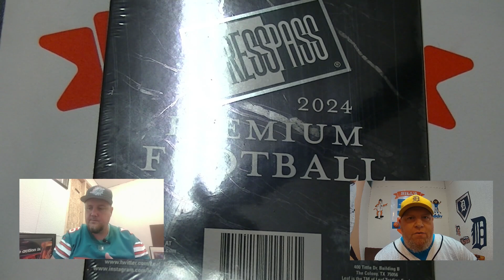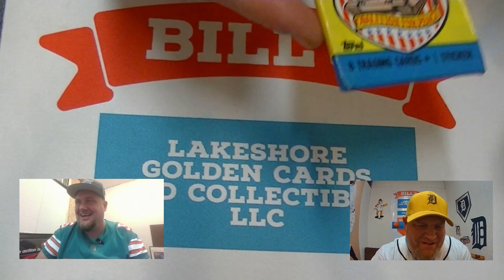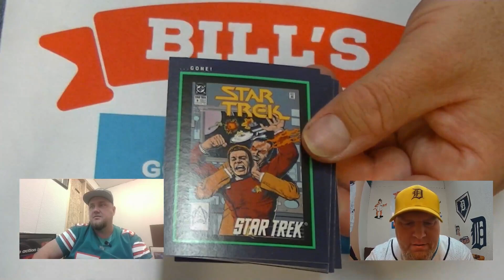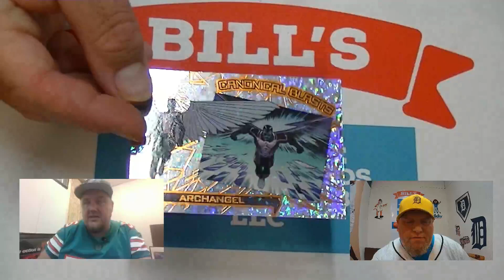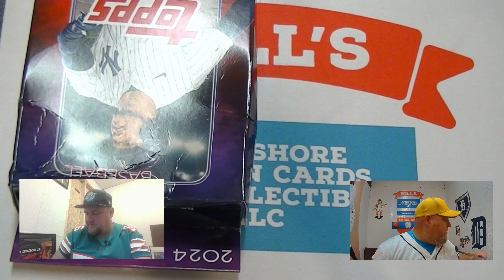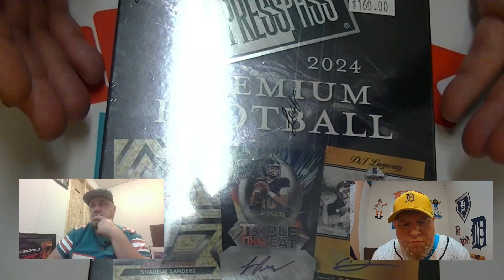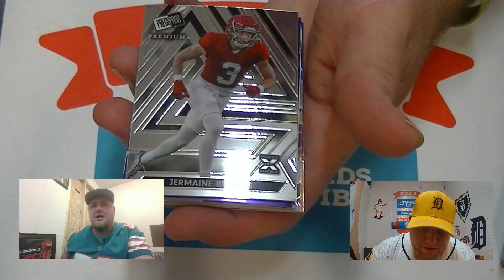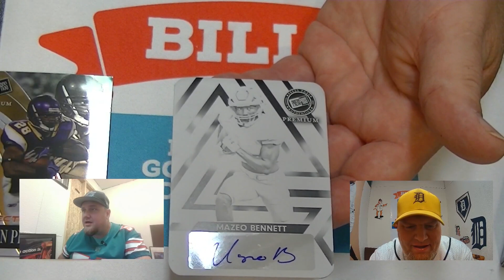Unboxing Press Pass Football Cards | The Card Collectors' Corner Ep. 1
Welcome to the premiere episode of The Card Collectors' Corner with Bill and Billy D! Join us on this thrilling journey through the world of card collecting as we unbox an eclectic mix of card packs. From the historical Desert Storm cards to a nostalgic 1990 bowling pack, a new Marvel Upper Deck pack, and the latest Topps Series 2 blaster, each pack holds its own surprises and stories. We'll share our passion for the hobby, introduce ourselves, and dive deep into the details of these fascinating collections. Stick around as we end with a bang—unboxing 2024 Press Pass football cards! Whether you're a veteran collector or new to the game, this episode promises excitement, nostalgia, and plenty of insights into the world of card collecting.